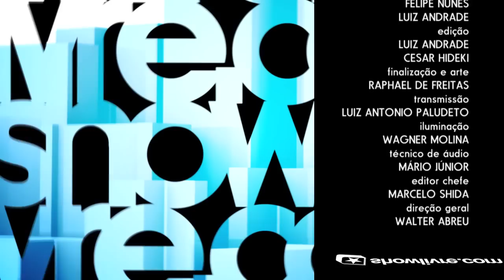Pedra Letícia - Eu sou pedreiro (Ao Vivo no Estúdio Showlivre 2012)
Pedra Letícia é o destaque do Estúdio Showlivre transmitido ao vivo no dia 31 de julho de 2012.

Confira a playlist com os clipes da session do Pedra Letícia no Estúdio Showlivre 2012

Perfil:

A banda Pedra Letícia vem conquistando o Brasil com seu pop rock irreverente e malicioso. Começando no ano de 2005 em Goiânia, a capital sertaneja, essa banda percorreu os bares da região mostrando um rock bem executado e divertido, com letras inteligentes e arranjos empolgantes. Com mais de 35 milhões de acessos no YouTube e participações marcantes em programas de TV, a banda já agitou plateias em 16 estados brasileiros, em mais de 350 shows.